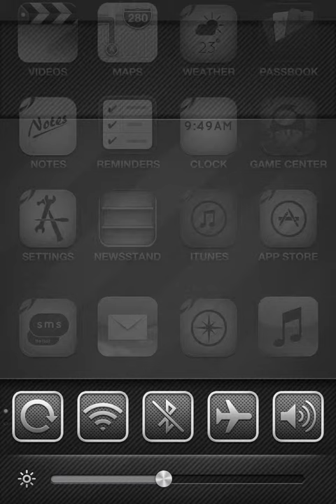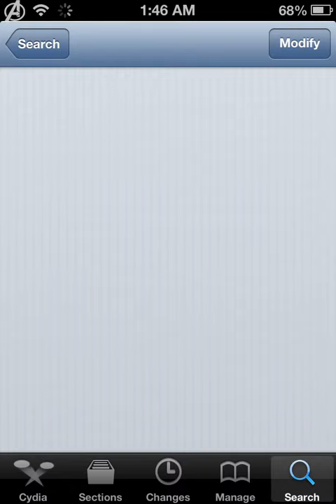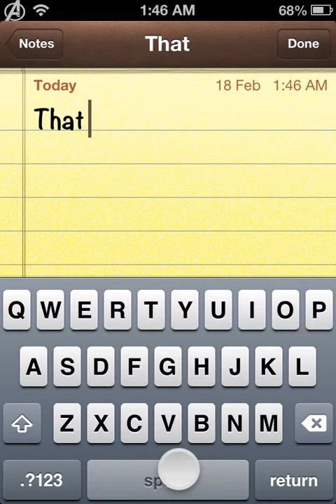How to get AUXO on IOS 6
In this video I will be showing you how to get AUXO on your  IOS Device. Your IOS Device has to be jailbroken.